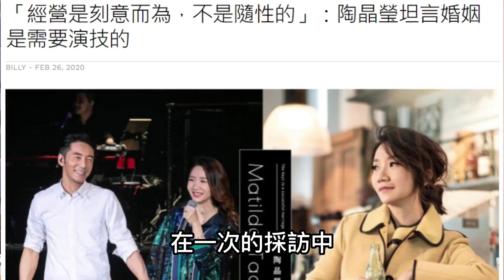「女強男弱」！面對這樣的夫妻，如何維護婚姻穩定？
老師最近開闢了一個新的平台叫做諸葛錦囊
將老師30年來從事營銷，領導和經營管理累積的實戰經驗，及老師學習世界名師和業界精英的交流研討的過程中學習到的，經歷到的，和實際成功的方法，透過影片或語音，在「諸葛錦囊」這個學習平台，將一生所學，拋磚引玉的整理出來，和更多學員分享。

未來也將整合各界名師加入，讓「諸葛錦囊」更豐富，更全面，目標要做到成為一個華人學習平台中最專業，最能幫助學員學習成長的一個線上學習平台。

喜歡LEO老師分享的大家，有興趣也可以從下列諸葛錦囊的連結，來找到更多LEO老師分享及發布的新資訊，歡迎大家加入

諸葛錦囊官網

喜歡我們影片的朋友
才不會錯過我們
為你精心準備的影片

閩南話說：
「老婆厲害，不用老公出頭」
又有另一句順口溜：
一山難容二虎，
除非一公和一母
都是在告訴我們互補的重要
「你想要贏？也有有人讓你行」
老師常說：夫婦要像左右手！
當你左手提重物
實在重地不行
請問你的右手會幫忙？
男女搭配幹活不累！
當你在外面打拼的時候！
誰曾經為你安內照顧家𥚃？
當你選擇投入一個事業的時候！
誰曾經在後面支持你為你加油？
當你日以繼夜全力衝刺的時候！
誰曾經願意犧牲
與你相處的時間讓你自由？
李李仁 2013年
奪得金鐘獎最佳男配角獎時，
曾於頒獎臺上公開感謝太太。「無論他幾點下班，
陶晶瑩永遠在家等他」
這句說話一說出口，
陶子於台下淚流不止
等待回家的小舉動，
深刻烙印在李李仁心裡，
並心存感恩，
夫妻關係當然更加鞏固。

最後成為彼此的知己閨蜜
夫妻二人相處
如果能和諧到
在生活、事業，興趣和交流
任何一方面，
都沒有辦法缺少對方，
不管是對方在不在身邊，
可能的給對方的建議，
傾聽他的心聲，站在同一陣線
時常給一些關心，
我想這都是
我們在夫妻生活上非常需要的
當你成為對方的心靈支柱，
無論遇到任何問題，
內心都會是溫暖的！
溫暖的內心是夫妻相處恆溫器

幸福的婚姻都是一個樣，
不幸福的婚姻
卻有許許多多的樣子。幸福婚姻的根本是夫妻恩愛，
家庭和睦，家和萬事興；
不幸福的婚姻，
卻無法一句話講完
所有不幸福婚姻的樣子，
這是為什麼？
因為婚姻在一開始
就沒有好好經營，
幸福婚姻沒有捷徑，只有經營。
好了，今天老師
就和大家分享到這裡
你的婚姻狀況是如何呢？
女強男弱是種什麼感受？
你們有過類似的經歷嗎？
歡迎留言討論